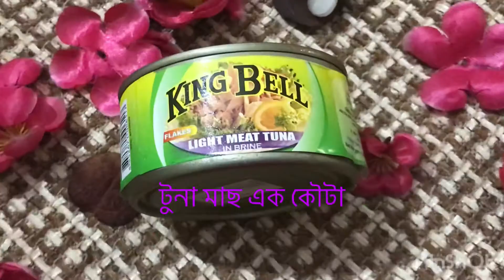Tuna Fish Kabab/টুনা মাছের কাবাব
Ingredients:

টুনা মাছ ১ কৌটা
ধনিয়া পাতা
আলু মাঝারি সাইজ ১টি
পিঁয়াজ কুচি ১/৩ কাপ
কাঁচা মরিচ কুচি ২/৩ টি
ডিম ১ টি
আদা রসুন বাটা ১চা চামচ
লেবুর রস ১ চা চামচ
লবণ পরিমানমত